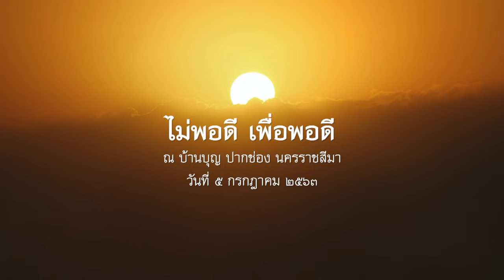2563.07.05 ไม่พอดี เพื่อพอดี โดย พระอาจารย์ชยสาโร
พระธรรมเทศนา ปฏิบัติธรรมบ้านบุญวันอาทิตย์ โดย พระอาจารย์ชยสาโร ณ บ้านบุญ ปากช่อง นครราชสีมา วันที่ ๕ กรกฎาคม ๒๕๖๓